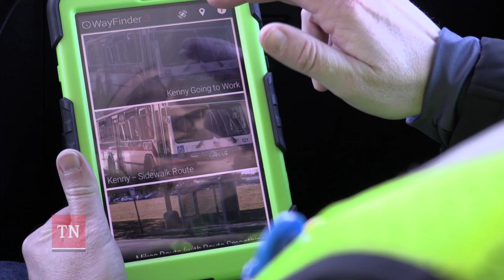CARTA, Hamilton County start groundbreaking transportation initiative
The Department of Intellectual and Developmental Disabilities, in partnership with the City of Chattanooga, Hamilton County, CARTA and the Orange Grove Center, unveiled a groundbreaking transportation initiative to support people with cognitive disabilities in navigating public transportation in Hamilton County. Inclusive and accessible transportation is often a major barrier across the country for persons with disabilities in maintaining employment and community engagement. The video above demonstrates the new program. Video by the Department of Intellectual and Developmental Disabilities.